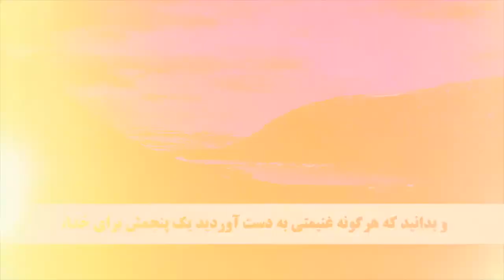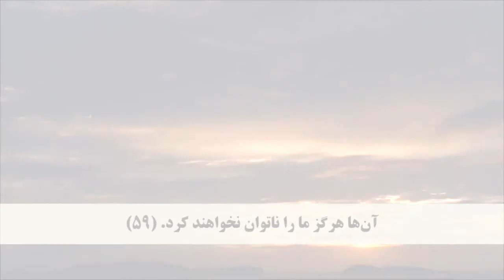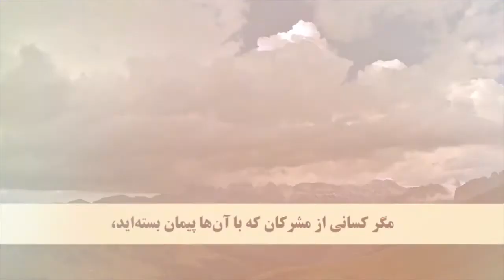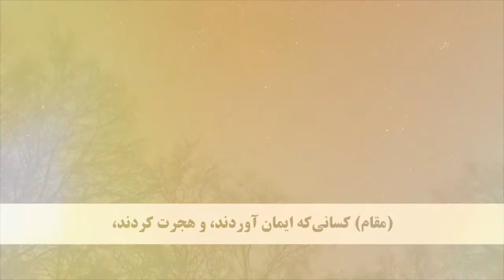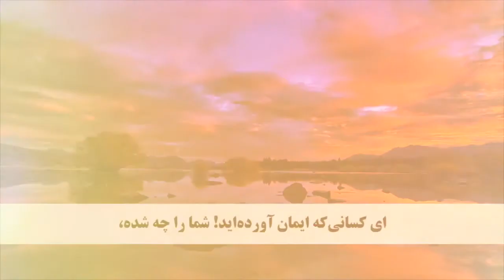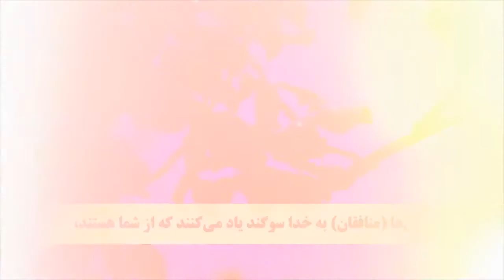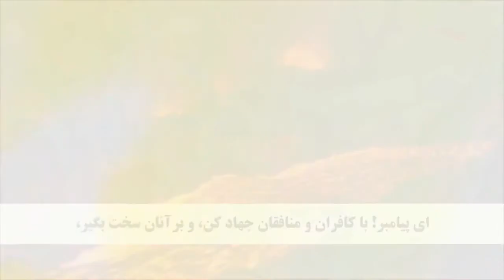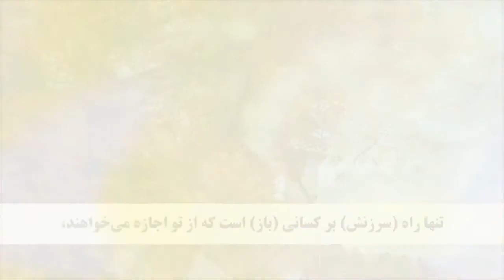Juz 10 Dari translation Quran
ترجمه جز ۱۰ به فارسی بدون تلاوت